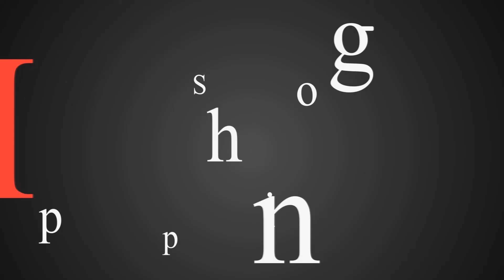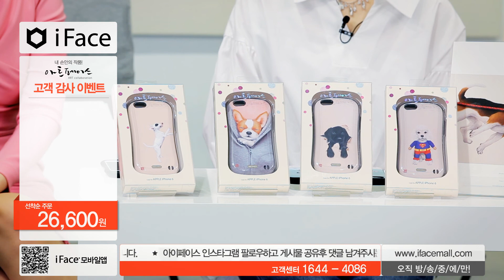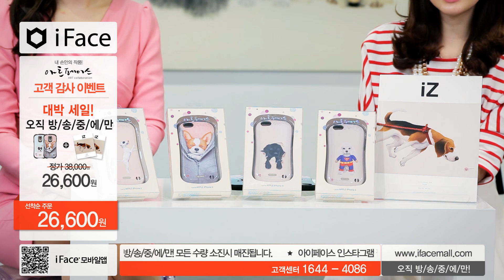아이쇼핑 3회 (2015.3.24 am11시) "30%할인"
아트페이스 1개(38,000) + IZ매거진  = 26,600원
"30%할인 26,600원"
쇼호스트 심희정, 이성인